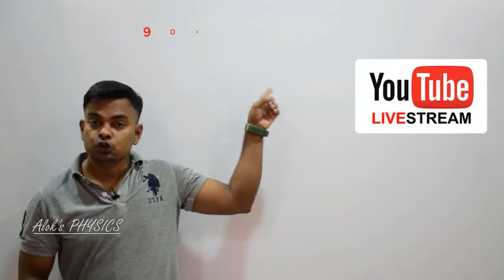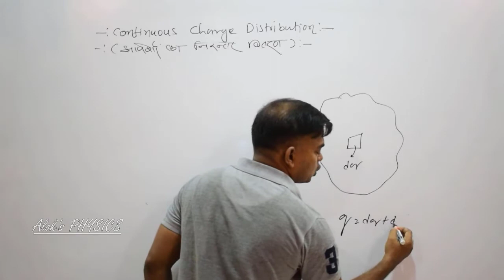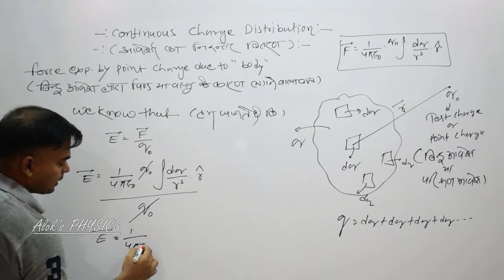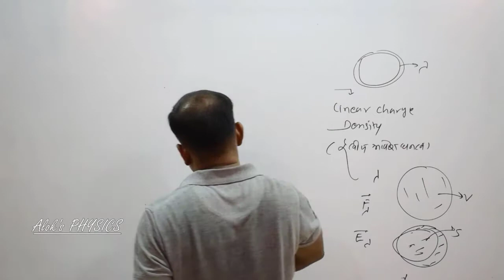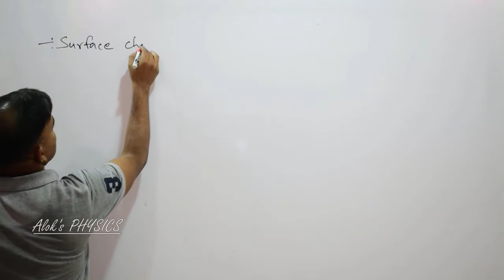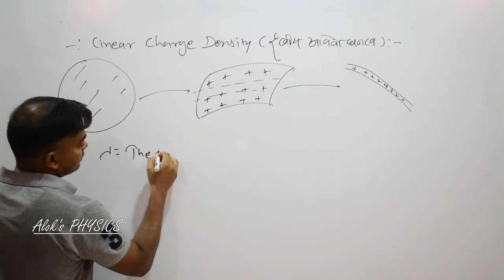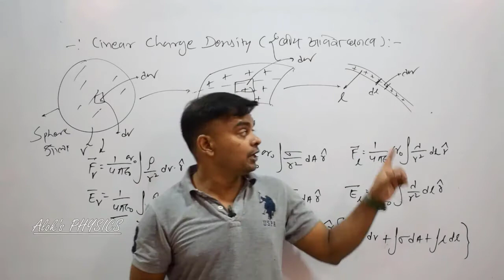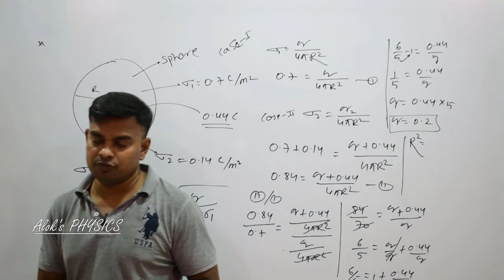L-08 || CONTINUOUS CHARGE DISTRIBUTION Y